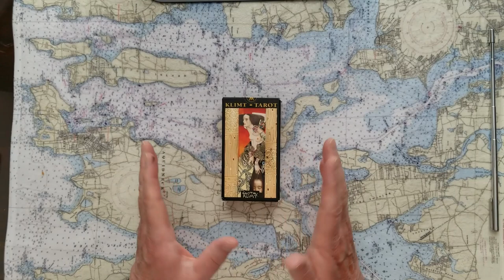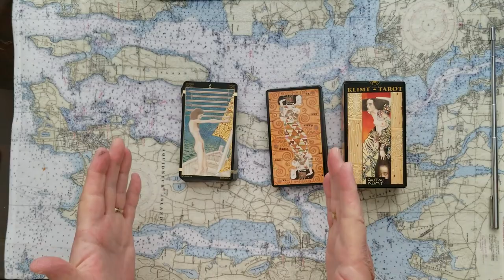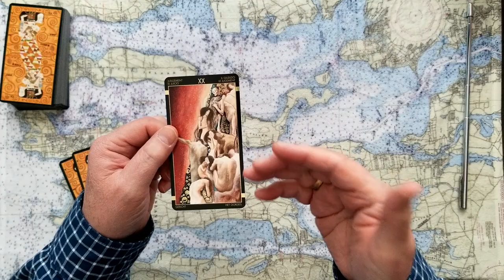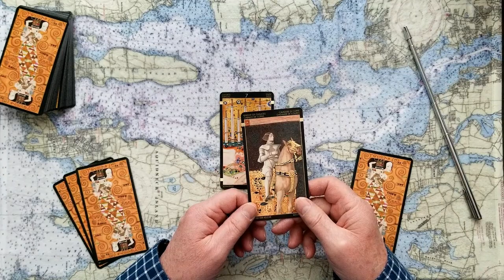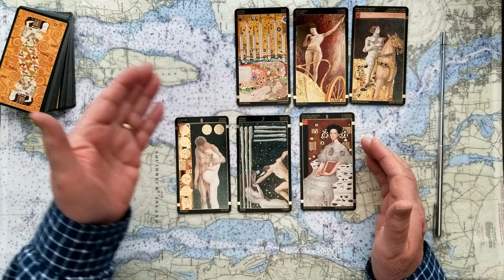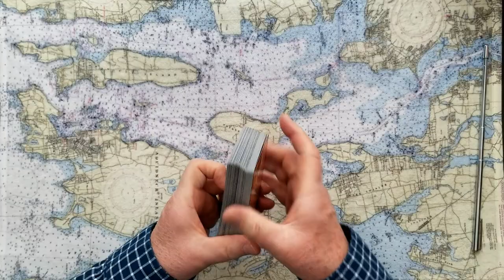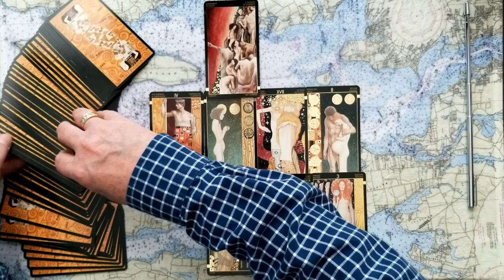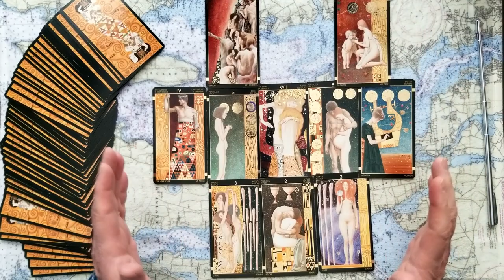King William or King George which name will he use Tarot Card Reading